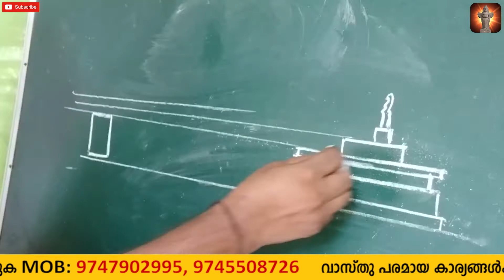VASTU | MALAYALAM | വലിയ ബലി കല്ലിന്റെ സ്ഥാനനിർണയം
1.kannimoola
2.vastu malayalam
3.vastu malayalam house
4.vastu malayalam tips
5.vastu malayalam kannimoola
6.staircase vastu malayalam
7.poojamuri vastu malayalam
8.kanippayyur vastu malayalam
9.agnikone vastu malayalam
10.septic tank vastu malayalam
11.bedroom vastu malayalam
12.car porch vastu malayalam
13.alamari vastu malayalam
14.aquarium vastu malayalam
15.kitchen vastu malayalam